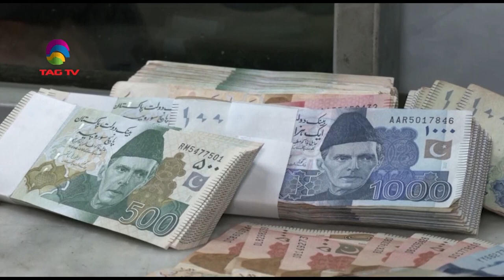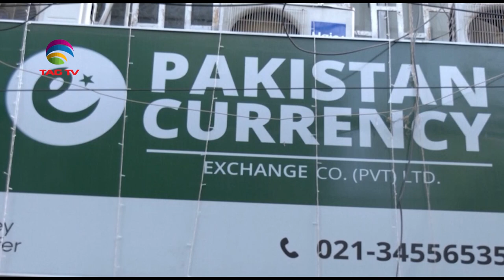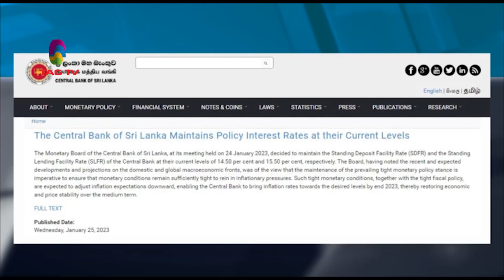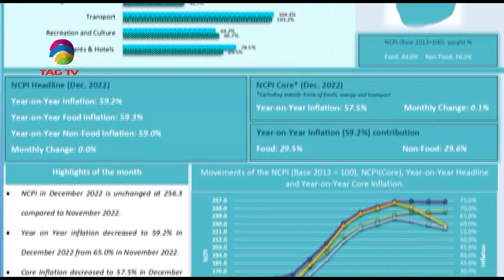South Asian Newsline, January 25, 2023